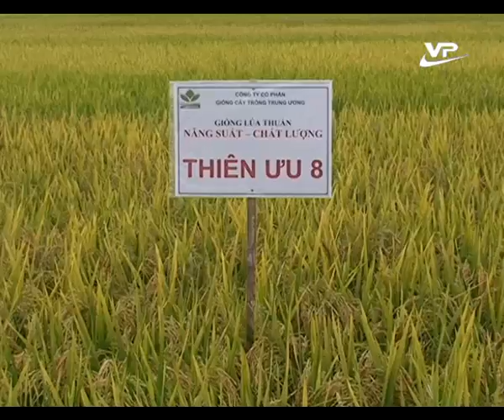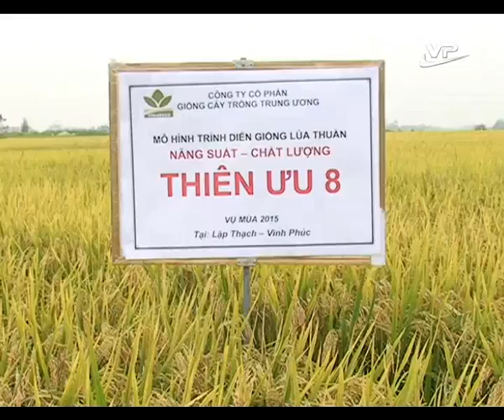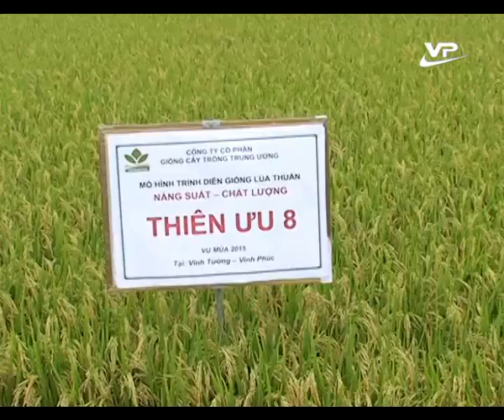Thông tin nông nghiệp và nông thôn Vĩnh Phúc 08.09.2015